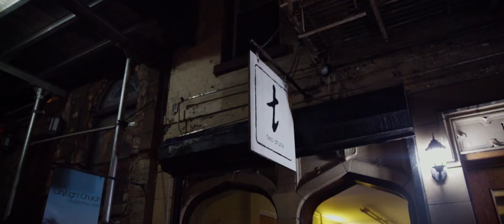TEA DRUNK ANNIVERSARY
A brief documentation of Tea Drunk's 6th Anniversary. Tea Drunk is a Traditional Chinese Teahouse located in the East Village, NYC. The day consisted of multiple 1 hour tea tastings from all 6 categories of Chinese Tea.